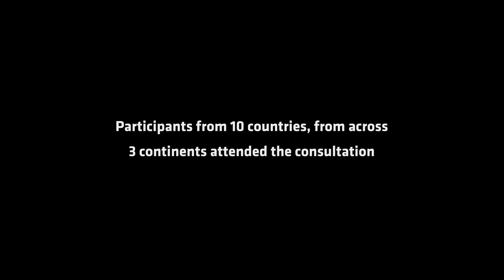The Biggest Opportunities facing Cities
Future iQ held The Future of Urban Living consultation in late December 2018. In this short video participants and organisers discuss what they think will be the biggest opportunities facing cities in the future.